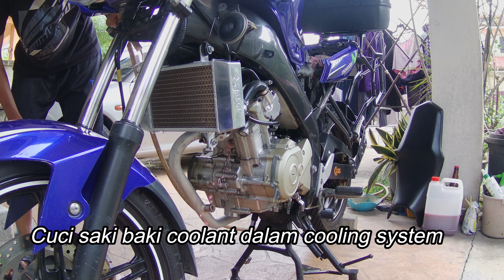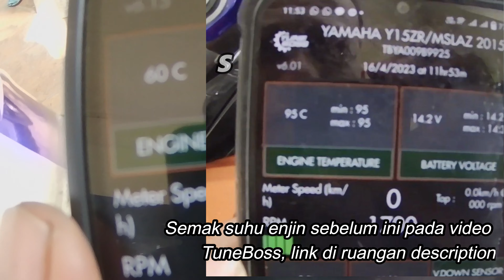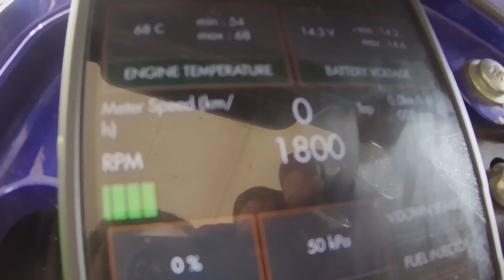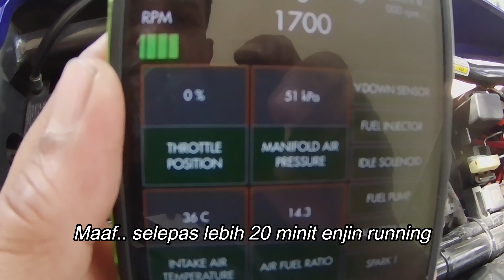Tukar Coolant Sejuk Rock Oil Iced Kool | FZ150i Touring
Coolant Rock Oil Iced Kool review. Coolant sejuk. Cara tukar coolant Rock Oil Iced Kool untuk Yamaha FZ150i Spec 63 Touring. Rock Oil Iced Kool High Performance Engine Coolant mengawal tahap kepanasan enjin lebih sejuk berbanding coolant biasa untuk prestasi dan penjagaan enjin, daily ride dan perjalanan jauh.

Review: ROCK OIL ICED KOOL High Performance Engine Coolant